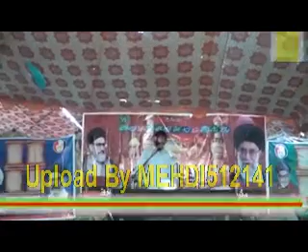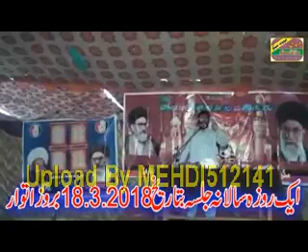Maulana Iqbal Hussain Khan Maqsoodpuri (18 March 2018-Jamia-tul-Hasnain Taror-Jhang)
25 Jamadi-us-Sani 1439 Hijri (18 March 2018) Bamaqam Jamia-tul-Hasnain Mouza Taror Distt. Jhang
Topic: Masaib Sham-e-Ghareeban